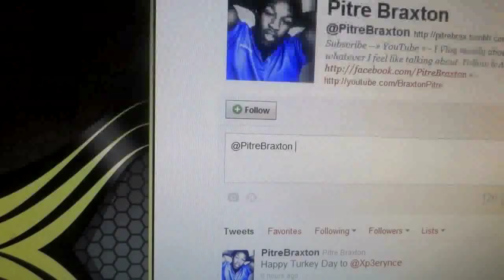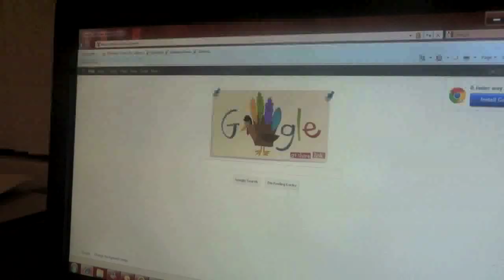DreadLock Vlog #18: 6 Months - What's New? |BraxtonPITRE